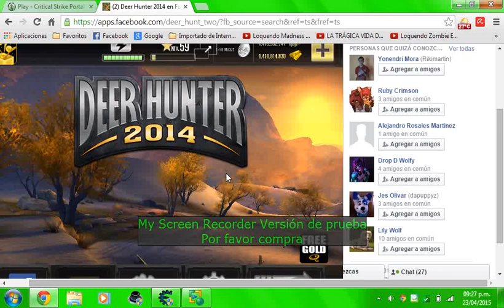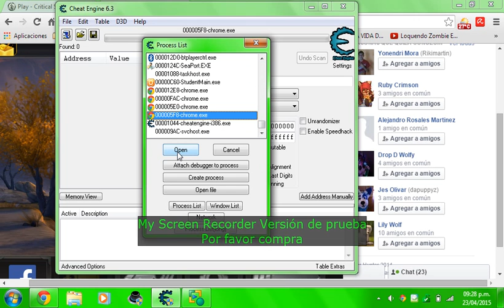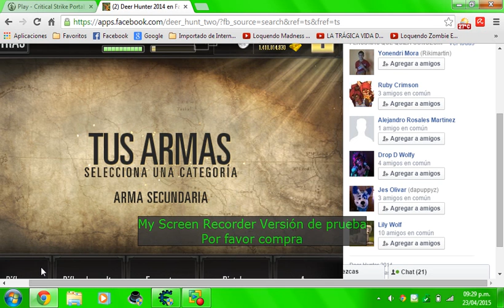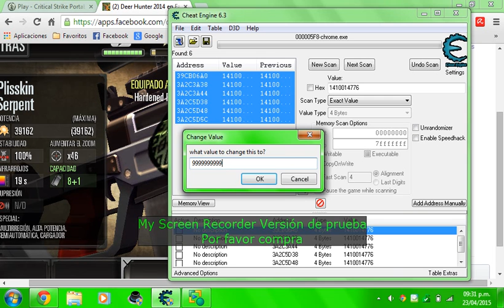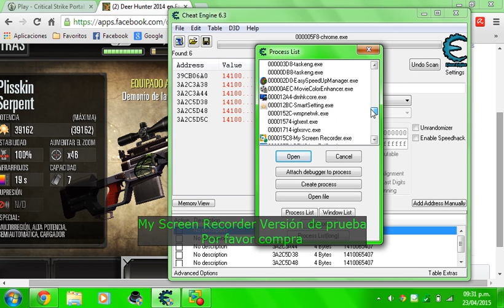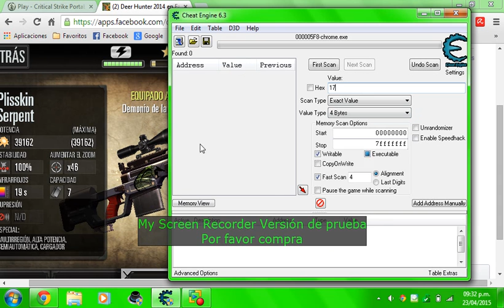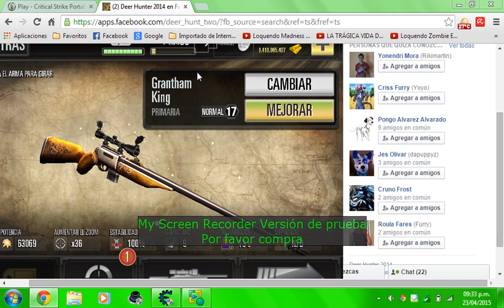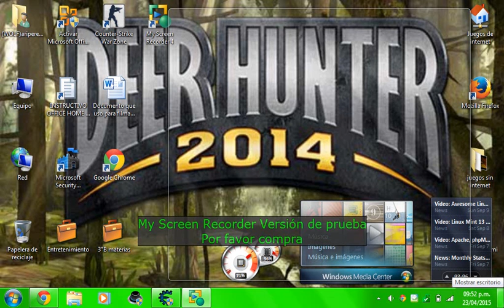Como Hackear Deer Hunter 2014 con Cheat Engine 6.3 (bien explicado)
En este video les enseñare como hackear Deer Hunter es muy facil, solo deben mirar lo que hago y deben hacer lo mismo que yo
facebook si, estoy mas en face que en youtube, este es mi face